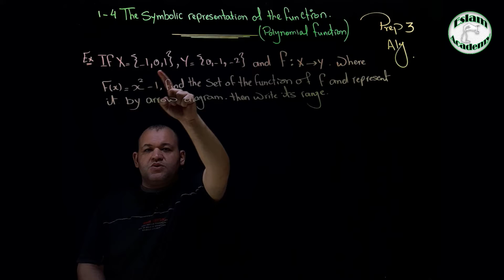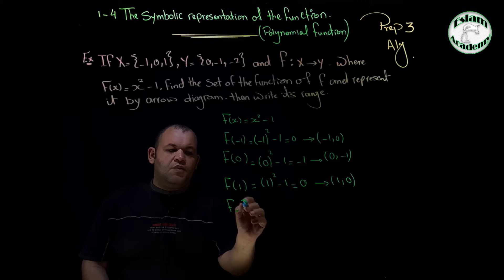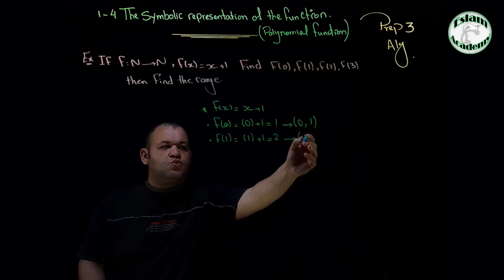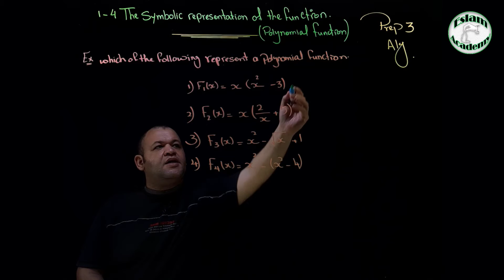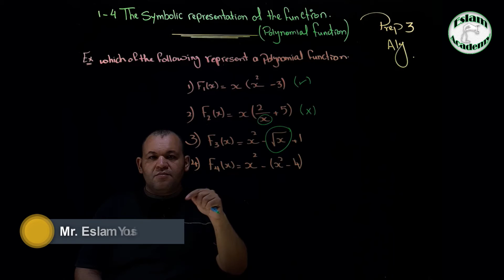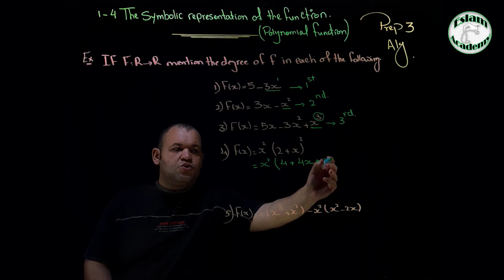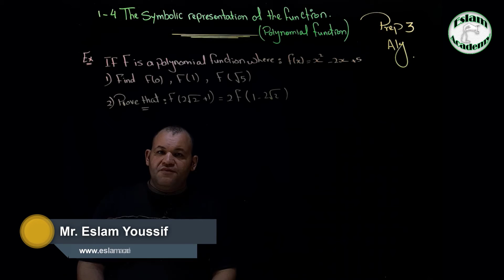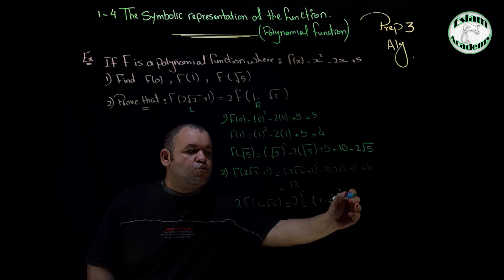1-4 Polynomial functions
Prep 3 – 1st Term – Unit 1 – Lesson 4
1-4 Polynomial functions